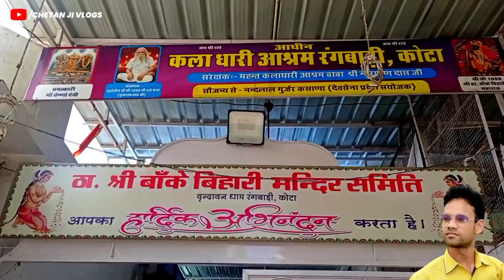bake bihari mandir kota नन्दौत्सव || Radha krishn mandir talwandi kota ki jhakiya ‎@Chetanjivlogs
Cover topic:-
krishna janmashtami vrat kab hai 2024
janmashtami 2024 date
radha krishna mandir talwandi kota
radha krishna mandir talwandi kota live
radha krishna mandir talwandi
krishna janmashtami 2024
krishna janmashtami fast 2024
janmashtami 2024
krishna janmashtami
2024 krishna janmashtami
janmashtami kab hai
janmashtami pooja vidhi
janmashtami kitni tarikh ko hai
janmashtami vrat katha
जन्माष्टमी 2024
janmashtami 2024 kab hai
krishna janmashtami status
जन्माष्टमी तिथि मुहूर्त 2024

1)This video has no negative impact on the original works (It would actually be positive for them)
2)This video is also for teaching purposes.
3)It is not transformative in nature.
4)I only used bits and pieces of videos to get the point across where necessary